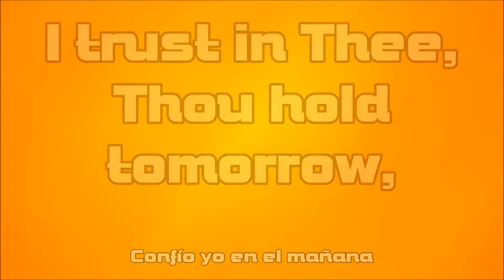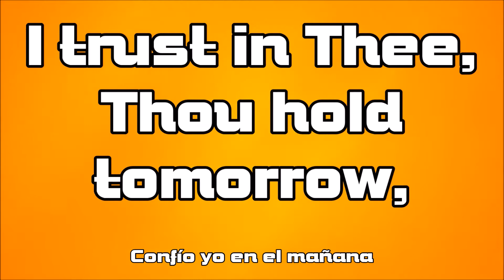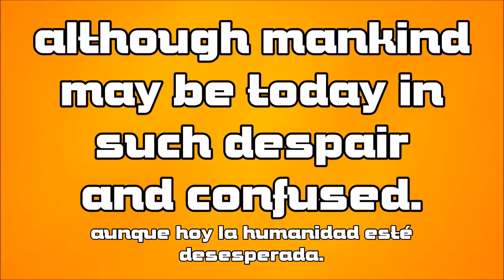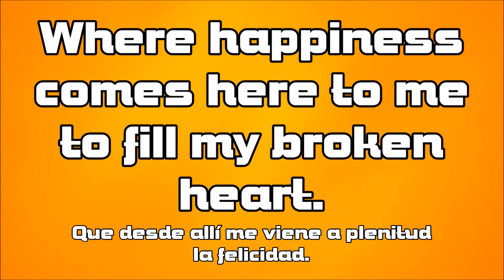I Trust In Thee /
I trust in Thee, Thou hold tomorrow,
although mankind may be today in such
despair and confused
My faith's up there beyond the stars,
where happinness comes here to me
to fill my broken heart.

I do have a hope so joyful,
and that's makes me happy here.
I'd like to see a happiness in you, as I have now.

Confío Yo

Confío yo en el mañana
aunque hoy la humanidad
esté desesperada.
Mi fe está allá en lo alto
que desde allí me viene
a plenitud la felicidad.

Una esperanza tengo
que me hace vivir feliz.
Quisiera que también
tú goces hoy de felicidad.